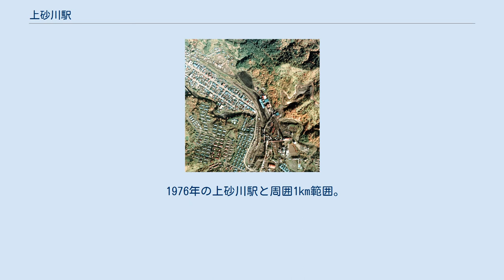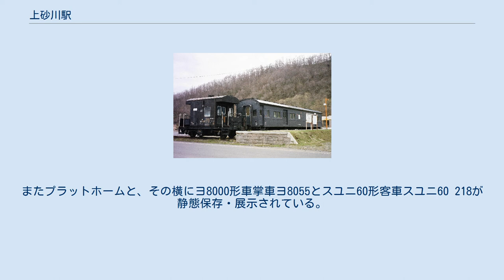上砂川駅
現役時代の上砂川駅（1994年1月） 上砂川駅（かみすながわえき）は、北海道（空知支庁）空知郡上砂川町字上砂川にあった北海道旅客鉄道（JR北海道）・日本貨物鉄道（JR貨物）の駅（廃駅）である。
電報略号はカス。
盲腸線である函館本線の支線・上砂川支線の終端駅であったが、上砂川支線の廃線に伴い1994年（平成6年）5月16日に廃駅となった。
上砂川町の代表駅であった。
 1976年の上砂川駅と周囲1km範囲。
左上が砂川方面。
国土交通省 国土地理院 地図・空中写真閲覧サービスの空中写真を基に作成 三井が炭鉱を開いて市街が形成されると、この市街地を開拓地の鶉農場にちなんで鶉市街と呼ぶようになった。
このため1918年（大正7年）の同線敷設時に、国鉄側は終点の当駅に相当する地点（積込ホッパーへの信号所）の名前を「鶉」に策定していたが、砂川砿を所有する三井側が"砂川"の2文字を入れることを主張。
元々この炭鉱のための鉄道であったため三井側の主張が通り、「奥砂川」「東砂川」など幾つかの案が出されたが、最終的にパンケウタシナイ川の上流、つまり砂川の上ということで「上砂川」に決まり、三井が鉄道院へ申請し正式に決定となった。
この直後からこの終点を中心とする一帯を上砂川と呼ぶようになり、鶉市街も上砂川市街と呼ぶようになって、1926年（大正15年）の旅客扱い開始に伴う当駅（乗降施設）設置時点では、既に地名としても定着しており、砂川町（現・砂川市）からの分町の際には町名にも採用された。
一方、元々の地域名に根ざした「鶉」は、後年になって同線の中間駅に復活採用された。
ホームは線路の南側（上砂川方面に向かって右手側）に存在した。
 三井砂川炭鉱が操業していた時代は多数の側線を有し（1983年（昭和58年）時点でホームの北側に貨物列車専用線（上下各1線）を始めとした6本ほか、ホームと駅舎間に1線）、炭鉱へ続く専用線もあった（1983年（昭和58年）時点で4線）。
しかし、1987年（昭和62年）の閉山に伴い側線は使用されなくなり棒線化（側線は1993年（平成5年）時点では本線との転轍機が撤去された状態で残存、但し駅舎側の側線と専用線は撤去済み）、その後撤去された。
 無人駅（簡易委託駅）となっていたが、有人駅時代の駅舎が残っており乗車券が駅舎内で発券されていた。
駅舎はホームの中央部分に位置し、構内踏切で連絡した。
降雪に備えた屋根が高く二段の傾斜を有した木造平屋建ての建物であった。
 旧駅跡に「中央1丁目」停留所が設置されており、北海道中央バスが発着する。
 駅跡に保存されている車掌車と客車（2006年5月） 2010年（平成22年）時点で駅舎は現役時代とは向きを変えられ、位置も砂川寄りに移設されている。
入口には「悲別駅」の看板が掲げられ、旧待合室内にはテレビ/映画撮影関連の写真などを展示するなど観光地となっており、多くのファンが訪れる。
またプラットホームと、その横にヨ8000形車掌車ヨ8055とスユニ60形客車スユニ60 218が静態保存・展示されている。
 1984年（昭和59年）に放映された倉本聰脚本・演出のテレビドラマ『昨日、悲別で』で、当駅がロケ地として使用された。
同作品では「悲別駅（かなしべつえき）」として撮影され、撮影後「上砂川駅」の駅舎や駅名標の裏に「悲別駅」と書かれるようになった。
また、乗車券に小型の「悲別駅」のスタンプが押されて発券されていた。
 また、1981年（昭和56年）に公開された倉本聰脚本、降旗康男監督の映画『駅 STATION』でも同様にロケで使用された。
 2013年（平成25年）にリリースされた川野夏美のシングル『悲別』は、当駅を舞台とした楽曲である。